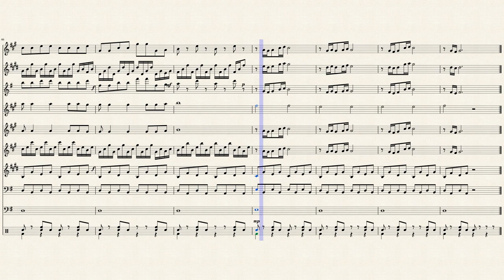Amelie poulain comptine d'un autre été version harmonie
arrangement de comptine d'un autre été pour ochestre d'harmonie
Par Hugo Hébert